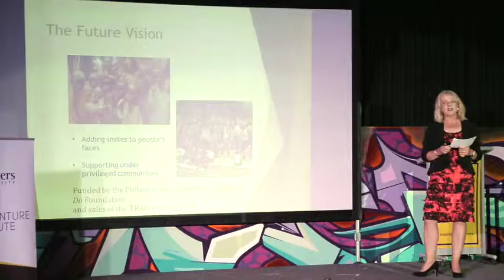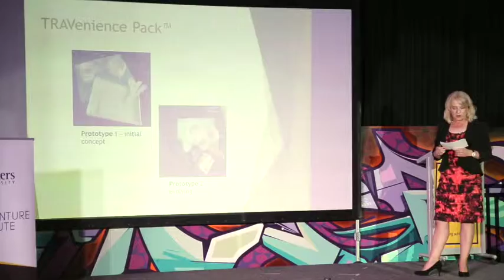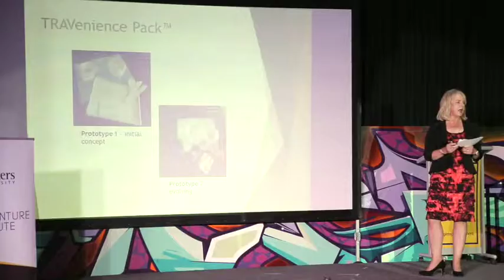Vivant Belle Pitch - eNVIes Semester 2, 2015